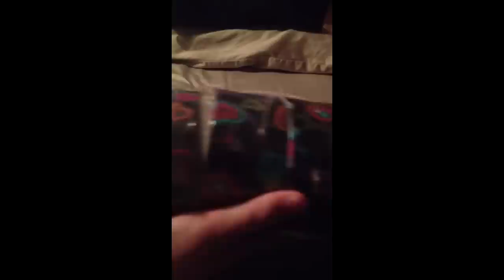30+ Duck Tape Roll Haul with New Tapes!!!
Just let me know if you want any tape!!! :)